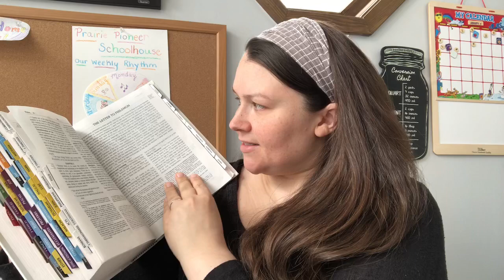The Titus 2 Woman: A Practical Guide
The Proverbs 31 Woman: A Practical Guide